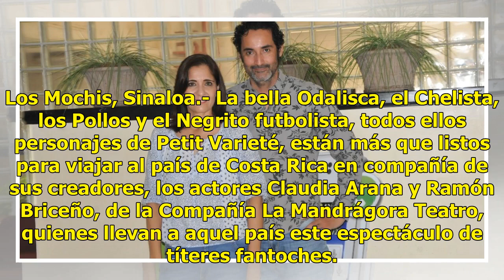Petite Varieté viajará al país de Costa Rica al Festart 2018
Los Mochis, Sinaloa.- La bella Odalisca, el Chelista, los Pollos y el Negrito futbolista, todos ellos personajes de Petit Varieté, están más que listos para viajar al país de Costa Rica en compañía de sus creadores, los actores Claudia Arana y Ramón Briceño, de la Compañía La Mandrágora Teatro, quie...